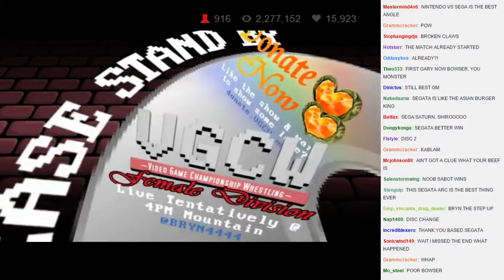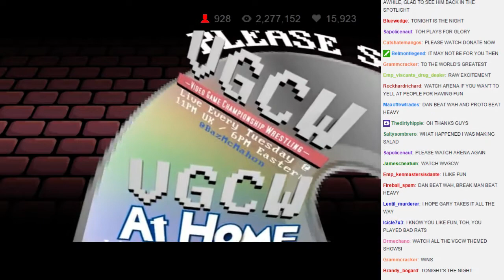VGCW 2014-12-09 - 08 - Loading